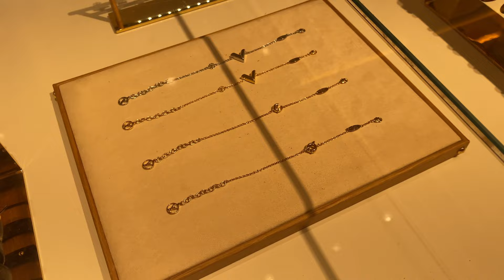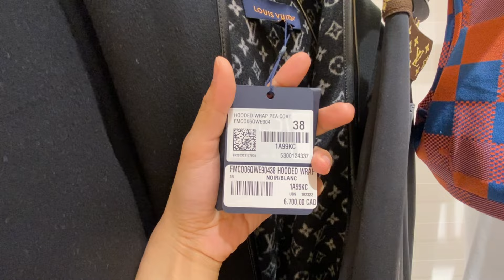Come SHOP with me @ LOUIS VUITTON! vlog modshots 🤩RARE JUST DROPPED ITEMS! Side Trunk, Camera Box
Hi there! I’m Kiki! ☺️

I make videos about Fashion, Lifestyle, Unboxing’s (LUXURY and just for fun) etc!

I post videos about learning English, Japanese, and my multilingual family!

Music supplied Storyblocks Licensing by way of LumaFusion